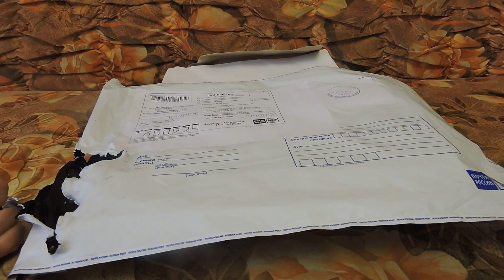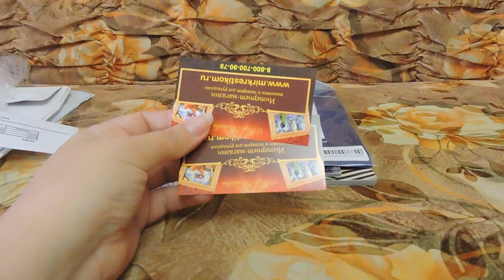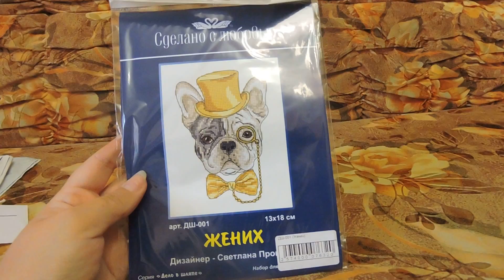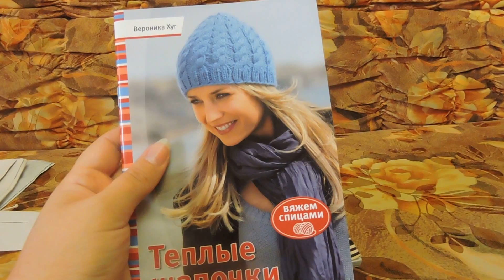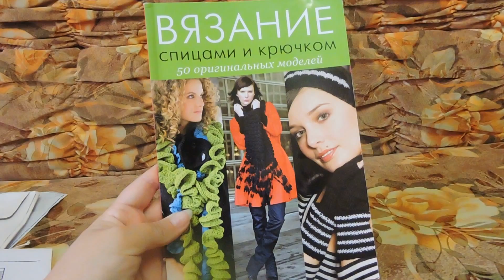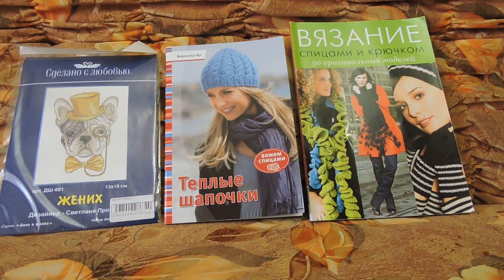Покупки в магазине "МИР ВЫШИВКИ"